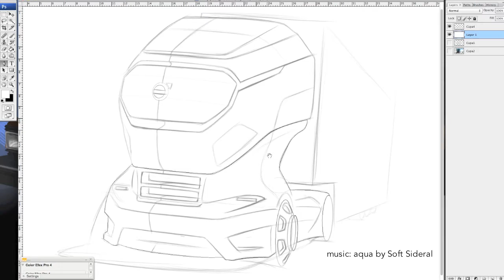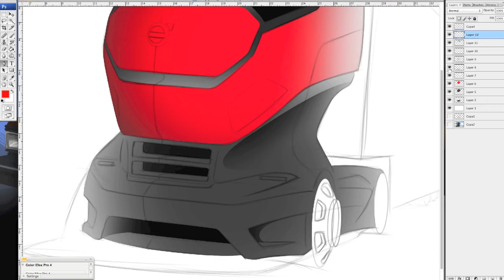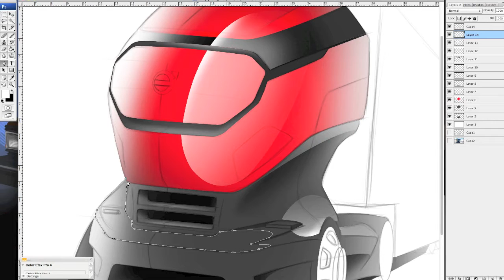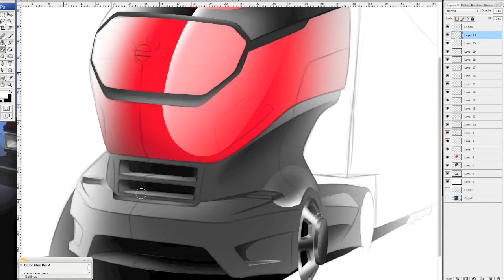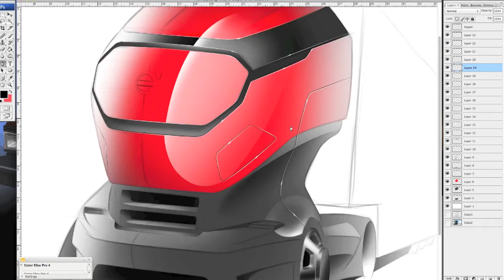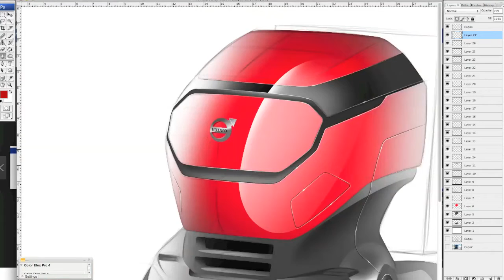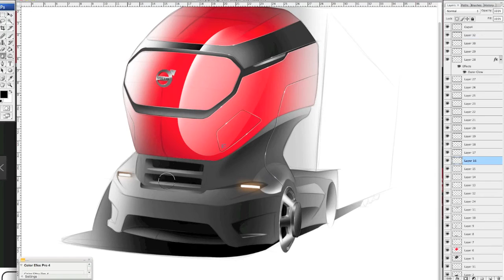Truck rendering time lapse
Rendering process of a truck using PS